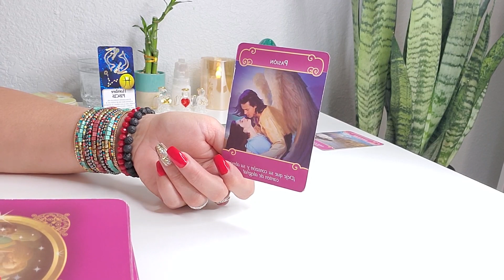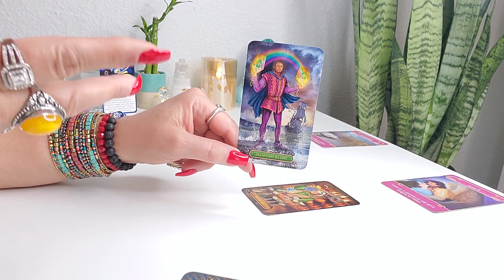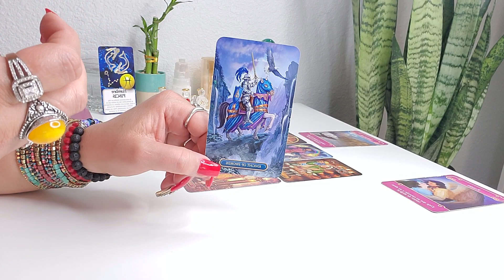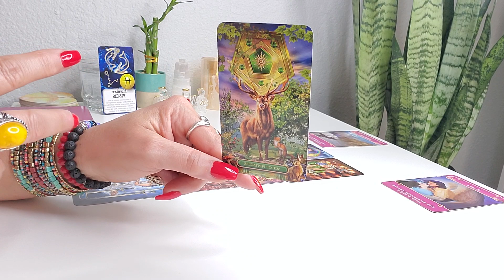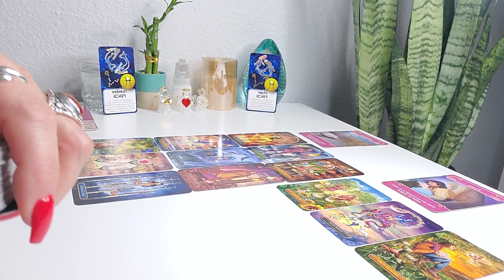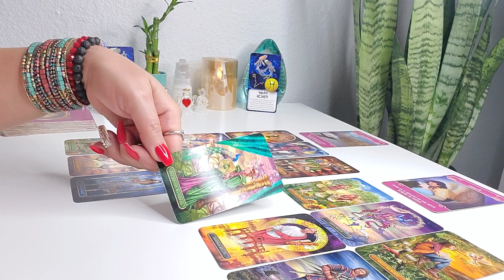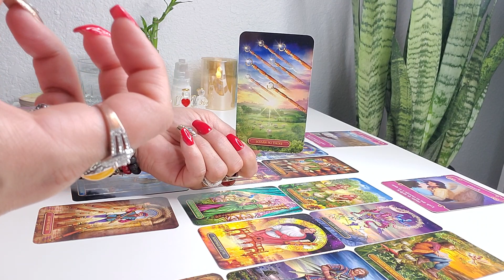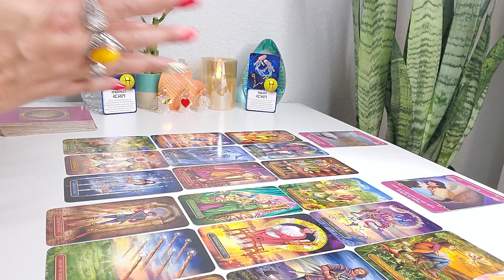♓PISCIS!❤AMOR!❤MIRA LO QUE VIENE PARA TI!❤ ⚠️IMPORTANTE MENSAJE DE TUS GUIAS!🎆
RECUERDA SIEMPRE PENSAR EN POSITIVO, TODO TIENE UN PROPOSITO Y UN APRENDIZAJE, SI DIOS ESTA CONTIGO NADIE PODRA CONTRA TI.

Hola a todos, primero que nada gracias por su apoyo cada semana, a continuacion encontraran la informacion de mi cuenta de Instagram, que es la UNICA red social que utilizo, NO tengo Facebook, NO hago consultas privadas, asi es que si alguien les solicita o les envia algun tipo de  invitacion que tenga forma de pago, NO LO ACEPTEN.

Nuevamente Gracias por visitar mi canal, espero que encuentren la claridad y guia que estan buscando.